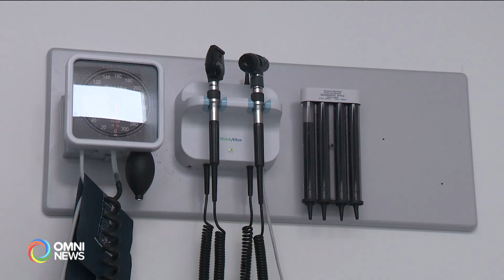王培忠教授談前列腺癌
9月份是加拿大前列腺癌关注月, 根据统计, 加拿大每8名男性中, 就有一个人会罹患前列腺癌, 估计今年会有5千人因为前列腺癌而死亡, 专家说, 早发现早治疗, 前列腺癌的存活率非常高, 什麽是前列腺癌? 如何诊断? NDP省议员呼吁省府提供免费筛查, 有帮助吗?  我们今天就邀请纽芬兰纪念大学医学院, 也是多伦多大学公共卫生学院流行病学教授王培忠, 为大家做个介绍。